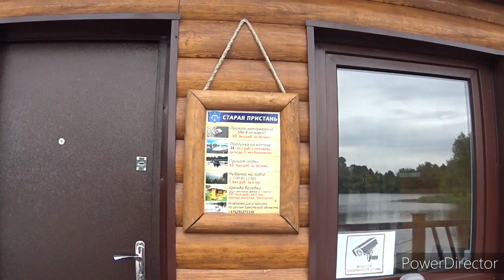Куда ни поеду, куда ни пойду. Все к милой сверну на минутку. Мы бодры, веселы. Vlog. Брест